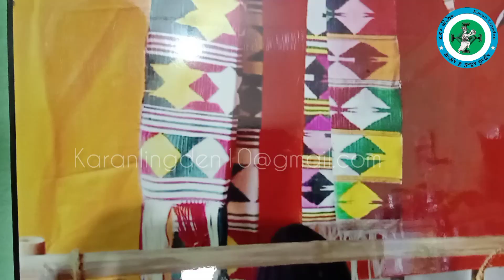Meet with an Inspiring Limboo lady Smt.Purni Maya Fago (Sukhim)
Smt. Purni Maya Fago hailing from Nepal Taplejung district currently living in Singpheng West sikkim. She has been sewing limboo traditional garments since she was 20 years old. She is at her 80's now but her age didn't stop her from moving ahead. She have trained many aspiring Limboo girls to sew limboo traditional garments and passed on the torch to new generations.
We from the entire Limboo coven want to extend our heartfelt gratitude towards her for her outstanding service.